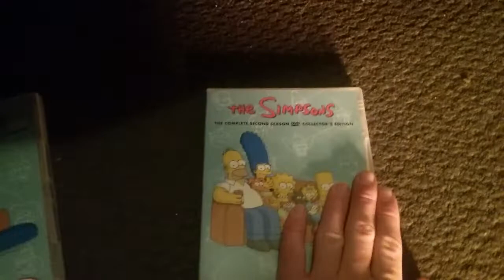DVD Update 19/7/18